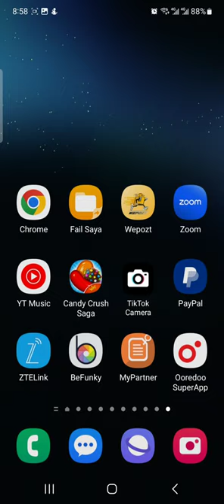this is a video for teenagers in Myanmar in the middle of the afternoon